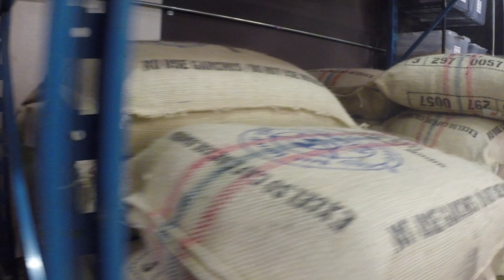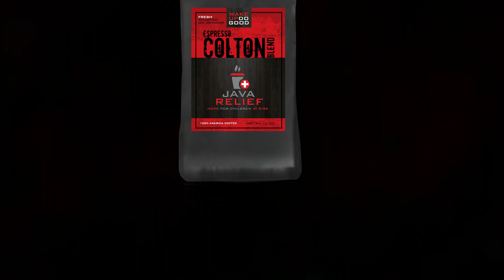Java Relief Roasting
The Beauty Behind the Bean. Roasting Java Relief Coffee is an art!